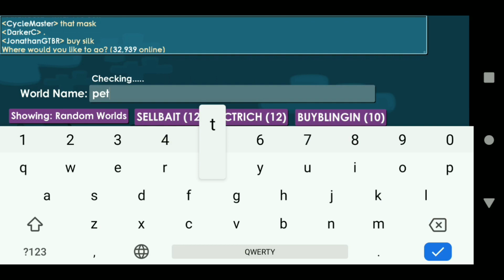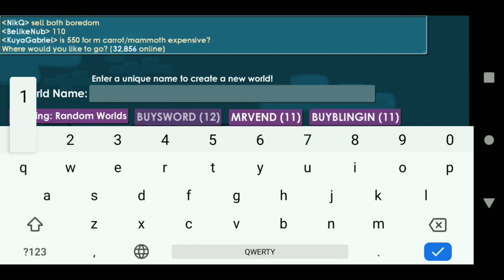Growtopia | Road To 20Dl #2